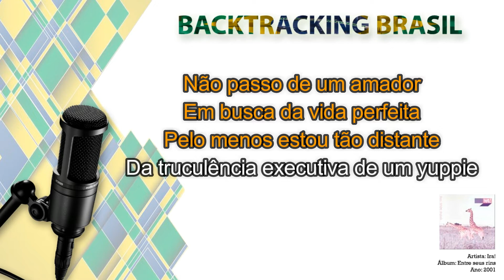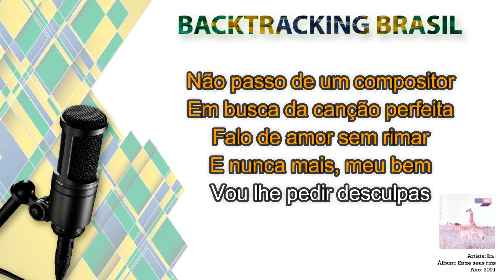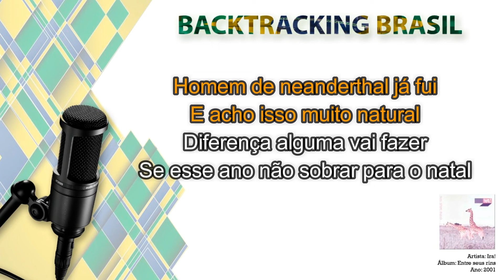Homem de Neanderthal - Ira! - Backtracking sem Vocal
NA COMPRA DO NOSSO SUPER PACK VOCÊ LEVA TOTALMENTE DE GRAÇA:

🎹🎹🎹🎹🎹🎹 ACESSO VITALÍCIO 🎹🎹🎹🎹🎹🎹

🏆🏆🏆🏆🏆 ATUALIZAÇÕES MENSAIS 🏆🏆🏆🏆🏆

🎤 Artista: Ira!
💿 Álbum: Entre seus rins
📆 Ano: 2001